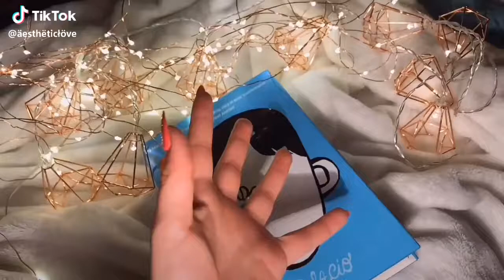Listen to this,you won’t regret it 💕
Video from Tiktok